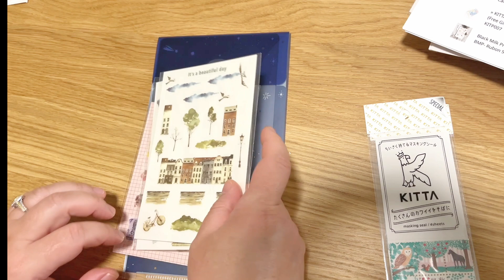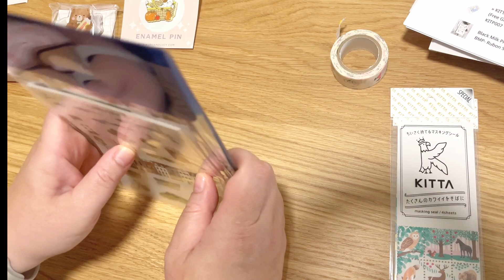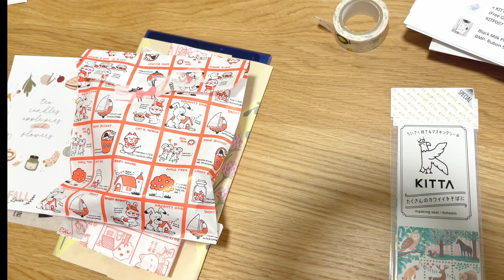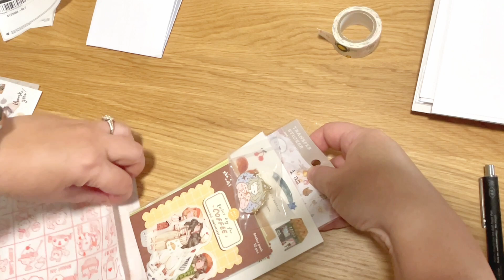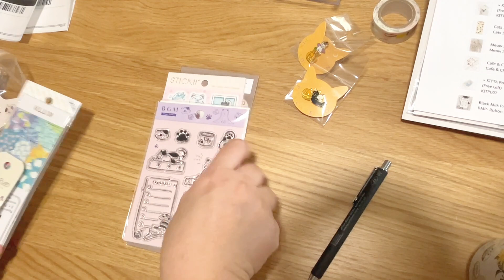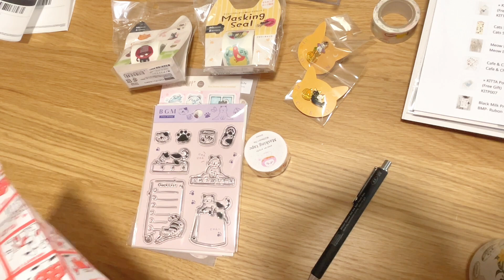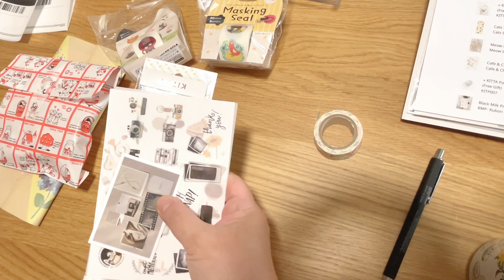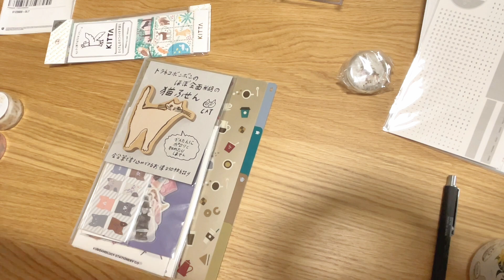Pack and Order ASMR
Productive day packing a few international orders.

All items you see are available in my shop.